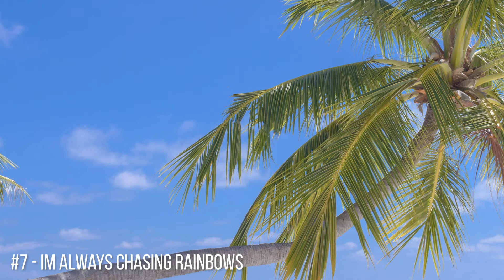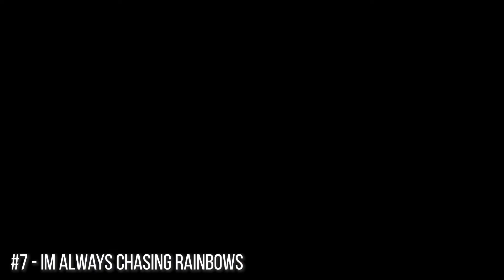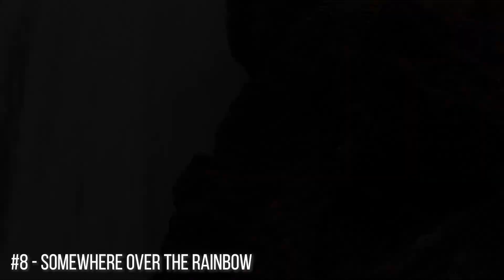Relaxing Background Piano Music 🎹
Songs in this video include:
1) Nostalgia - 0:00
2) Sunset - 3:14
3) Falling in Love - 5:32
4) Peace - 9:36
5) Meditation - 12:40
6) Concord - 17:48
7) Always Chasing Rainbows - 21:40
8) Somewhere Over the Rainbow - 27:48
9) Poetry - 29:49
10) A Mother's Love - 33:45

The O'Neill Brothers Group features peaceful, instrumental versions of both original and cover songs from the last 70 years. Our catalog of 5000+ instrumental songs have been featured on ESPN, HBO, QVC, CBS, PBS, in major movies and Indie films and many more projects. You can listen, stream, buy, and license these songs. Label: Shamrock-n-Roll, Inc.